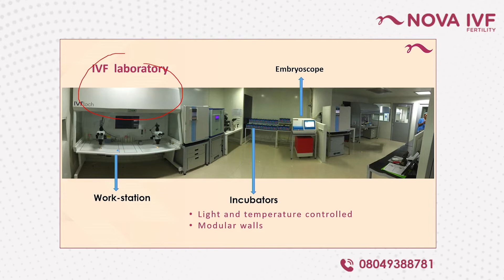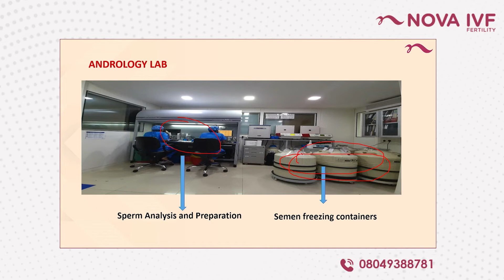Best age for Freezing Egg and Sperm | Dr Indraneel Ashok Jadav | IVF specialist| Nova IVF Kolhapur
Dr Indraneel Ashok Jadav, IVF specialist, Nova IVF Kolhapur talks about best age for Freezing Egg and Sperm

Freezing eggs and sperm has become an important option for individuals and couples who want to preserve their fertility for various reasons. The right age to freeze eggs or sperm can vary depending on personal circumstances and individual goals.

In cases where there is a medical condition, such as testicular or ovarian cancer, freezing eggs or sperm before treatment is crucial. By doing so, individuals can maintain their fertility options for the future. This ensures that cancer treatments do not compromise their ability to have biological children later on.

Freezing eggs or sperm can also be beneficial for young couples who are not yet ready to start a family. By fertilizing and freezing embryos, they can preserve their reproductive potential at the current stage. This gives them the flexibility to pursue their career or personal aspirations without worrying about age-related fertility decline.

The procedure for freezing eggs, sperm, and embryos involves carefully handling and storing them in a controlled environment. In an IVF lab, women's eggs are separated and kept in an incubator with the necessary temperature and lighting conditions. Sperm is extracted from semen and frozen in cryocans at an extremely low temperature of -186 degrees Celsius to preserve its viability.

Freezing reproductive cells and embryos is a valuable option because they can remain in the same condition for many years, even up to 500 years, ensuring their potential for successful fertilization and pregnancy in the future.

Having the opportunity to freeze eggs, sperm, or embryos provides a solution for individuals or couples who want to safeguard their fertility against the natural decline that comes with ageing.

If you are career-oriented or planning to embark on a long-duration course, it is recommended that you visit a fertility lab to understand the importance and benefits of freezing eggs, sperm, or embryos.

In conclusion, freezing eggs, sperm, and embryos can be a valuable option for individuals and couples who want to preserve their fertility for future family planning.

0:00 Introduction
0:42 Importance of Freezing egg and Sperm
1:26 Freezing Process
2:01 Egg Retrieval
2:51 Benefits of doing this?
3:20 Conclusion